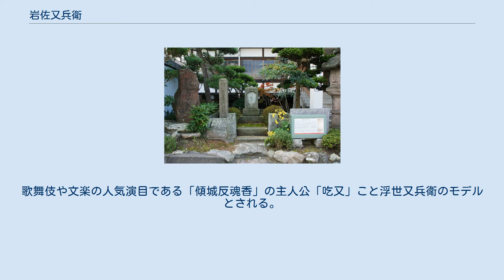岩佐又兵衛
伝岩佐又兵衛（自画像）　MOA美術館 岩佐 又兵衛（いわさ またべえ、 天正6年（1578年） - 慶安3年6月22日（1650年7月20日））は、江戸時代初期の絵師。
又兵衛は通称で、諱は勝以（かつもち）。
通称「吃の又平（どものまたへい）」 摂津国河辺郡伊丹（現在の兵庫県伊丹市伊丹）の有岡城主、荒木村重の子として生まれる。
 誕生の翌年･天正7年（1579年）、村重は織田信長の家臣であったが、信長に反逆を企て、失敗する（有岡城の戦い）。
落城に際して荒木一族はそのほとんどが斬殺されるが、数え年2歳の又兵衛は乳母に救い出され、石山本願寺に保護される。
 成人した又兵衛は母方の岩佐姓を名乗り、信長の息子・織田信雄に近習小姓役として仕えたという。
文芸や画業などの諸芸をもって主君に仕える御伽衆のような存在だったと考えられる。
信雄が改易後、浪人となった又兵衛は勝以を名乗り、京都で絵師として活動を始めたようである。
 大坂の陣の直後の40歳のころ、福井藩主・松平忠直に招かれて、あるいは後に岩佐家の菩提寺になる興宗寺第十世心願との出会いがきっかけで、北の庄（現福井市）に移住する。
忠直配流後、松平忠昌の代になっても同地に留まり、20余年をこの地ですごす。
寛永14年（1637年）2代将軍・徳川秀忠の招き、あるいは大奥で地位のあった同族の荒木局の斡旋で、3代将軍・徳川家光の娘・千代姫が尾張徳川家に嫁ぐ際の婚礼調度制作を命じられ、江戸に移り住む。
20年余り江戸で活躍した後、73歳で波乱に満ちた生涯を終える。
家は福井に残した長男・岩佐勝重が継いだ。
また、長谷川等伯の養子になった長谷川等哲も又兵衛の子といわれる。
 絵の師匠は、村重の家臣を父に持つ狩野内膳という説があるが、よくわかっていない。
俵屋宗達と並ぶ江戸初期を代表する大和絵絵師だが、牧谿や梁楷風の水墨画や、狩野派、海北派、土佐派など流派の絵を吸収し独自の様式を作り上げた。
今日では分割されてしまったが、『金谷屏風』には和漢の画題と画技が見事に融合しており、その成果を見ることが出来る。
人物表現にもっとも又兵衛の特色が現れ、たくましい肉体を持ち、バランスを失するほど極端な動きを強調する。
相貌は豊かな頬と長い顎を持ち「豊頬長頤（ほうぎょうちょうい）」と形容される。
これは中世の大和絵で高貴な身分の人物を表す表現であるが、又兵衛はこれを誇張し、自分独自のスタイルとしている。
古典的な題材が多いが、劇的なタッチとエネルギッシュな表現が特色のその作品は、しばしば浮世絵の源流といわれる。
 代表作としては川越市喜多院の「三十六歌仙」の額絵、肉筆「職人尽」が挙げられる。
初期風俗画の先駆者の一人であった。
歌舞伎や文楽の人気演目である「傾城反魂香」の主人公「吃又」こと浮世又兵衛のモデルとされる。
 興宗寺にある岩佐又兵衛の墓 墓所は福井県福井市の興宗寺。
 古浄瑠璃絵巻群